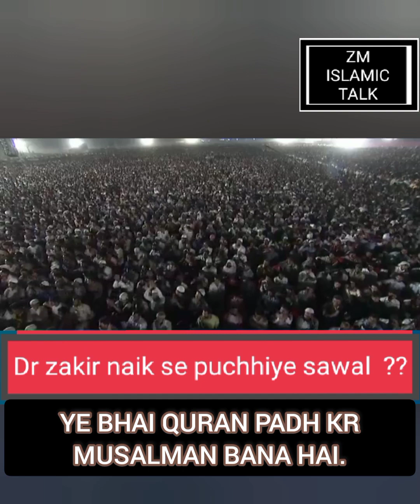QURAN PADH KR HINDU BHAI NE ISLAM QABOOL KIYA BY DR ZAKIR NAIK